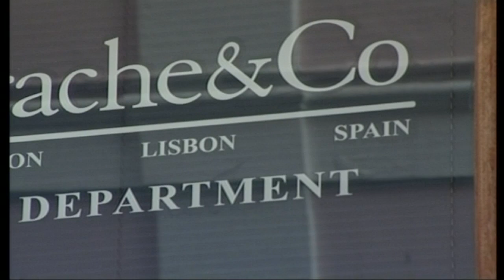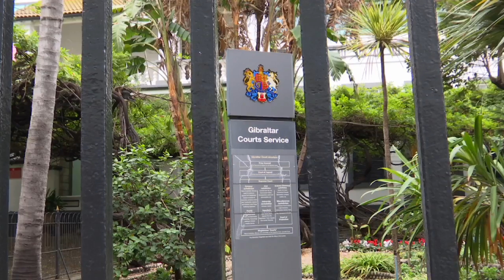GBC News - Justice Jack releases Isaac Marrache - 03.02.17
Supreme Court Judge Mr Justice Adrian Jack has confirmed Isaac Marrache’s release from prison on parole.

After a procedural hiccup by the Justice Minister, the convicted fraudster had been out of prison since the 12th of January unlawfully, through no fault of his own. This is the position taken by Mr Justice Jack, who today ended two weeks of uncertainty for Mr Marrache.

Justice Minister Neil Costa has indicated he will appeal the judge’s ruling on the parole procedure, though this should not have a direct impact on Mr Marrache.